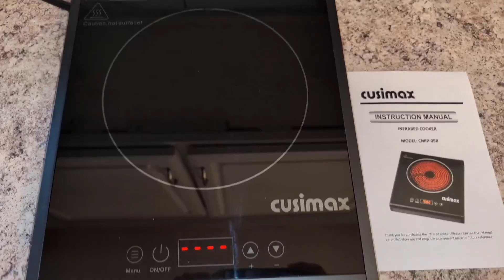Best electric single burner hot plate 2024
The best price of the product is in the comment line of the video